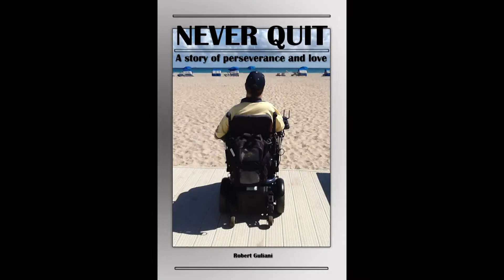8-25-2017 WVLT TV Interview - Knoxville, TN (CBS affiliate)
Never Quit travels to Knoxville.  I was interviewed by Alan Williams, WVLT anchor and host of "Keeping The Faith!"